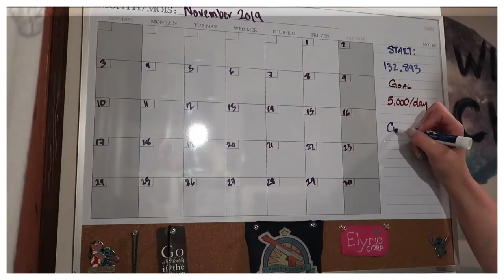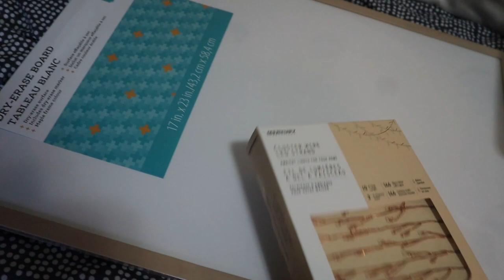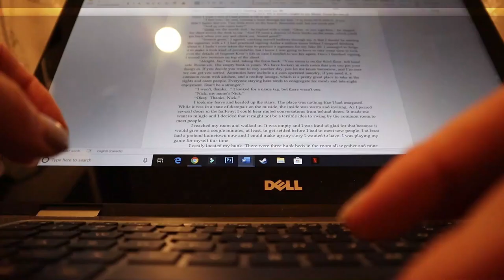Mad Dash For Masks! | November 4, 2020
In the end I ended up making 26 in less than three days.

Equipment:
Camera: Canon EOS M50
Mic: Rode Wireless Go
Tripod: Manfrotto MTPIXI-B PIXI Mini Tripod
Editing Software: Filmora